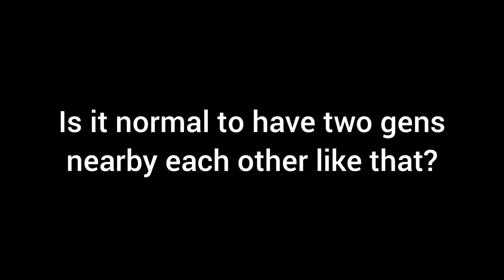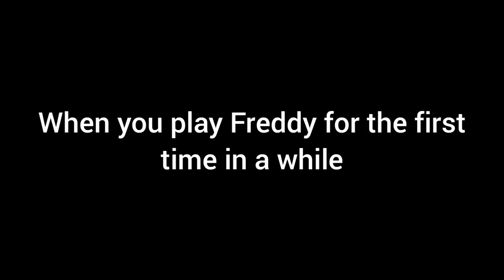Dead by Daylight - Funny Moments #29